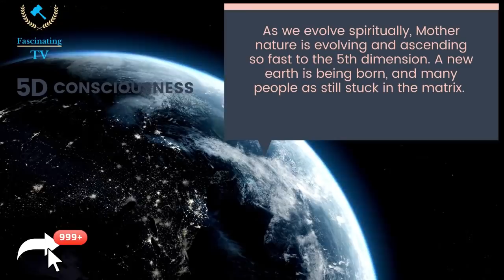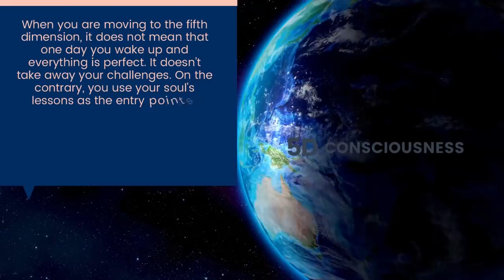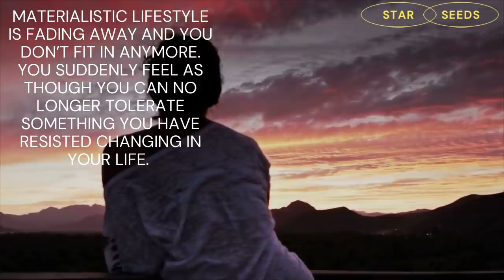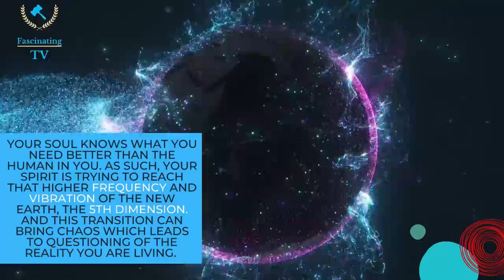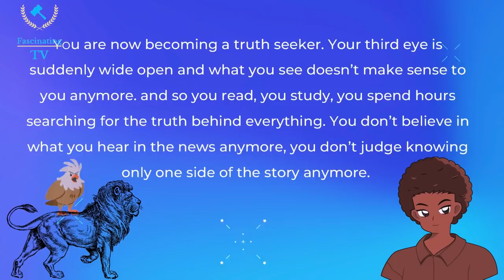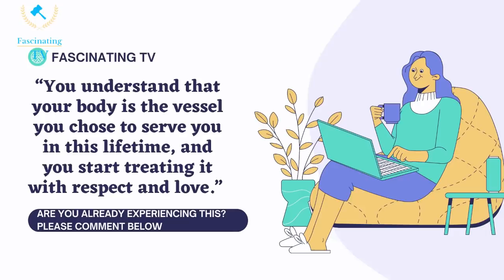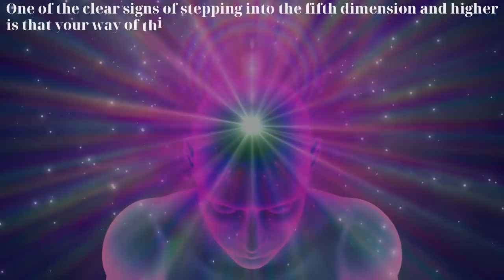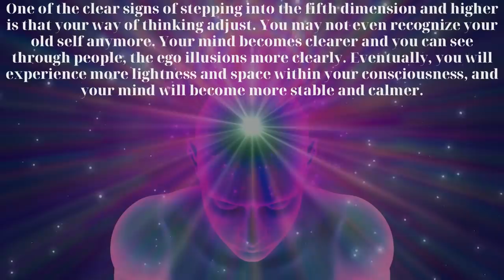Powerful signs the CHOSEN ONES are already shifting to the 5D |Am I A CHOSEN ONE?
Hallo unique and powerful Souls, welcome back to another video. At this point in human spiritual evolution, many things are happening in this world. Everything is shifting and changing so drastically. As we are getting closer and closer to shifting into the 5th dimension, I have decided to create a video about how to know you are moving into the fifth dimension. As you all know, things are changing so fast, People are waking up to their true nature, and are now realizing their true potentials which has been hidden within them. As we evolve spiritually, Mother nature is evolving and ascending so fast to the 5th dimension. A new earth is being born, and many people as still stuck in the matrix. Before we start, I would like to clarify that you might experience all these signs in different moments, or all together at the same time, or you might experience only a few. It doesn’t really matter.  On the contrary, you use your soul’s lessons as the entry points to higher consciousness. The fifth dimension is like our reality, but it functions on a higher frequency. It is not about being in a different place physically (not yet), but embodying a new level of frequency.